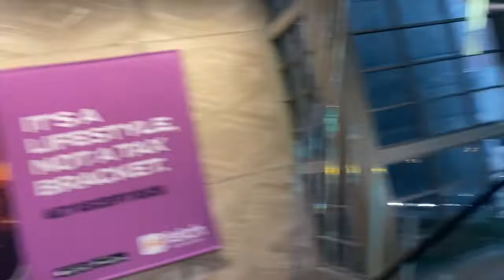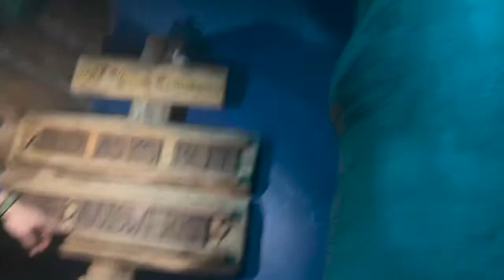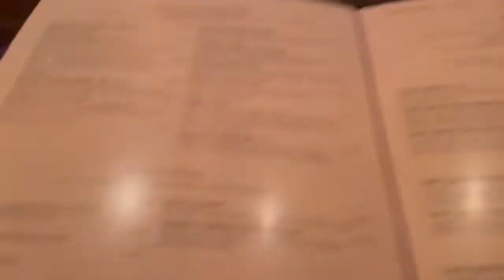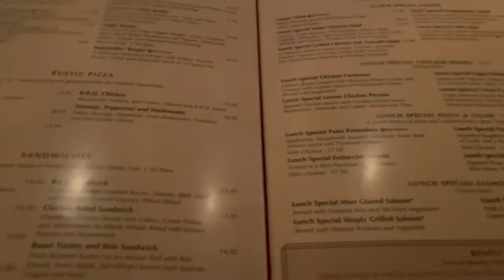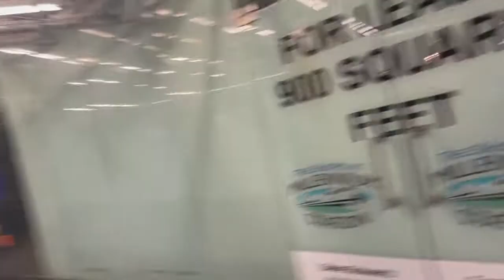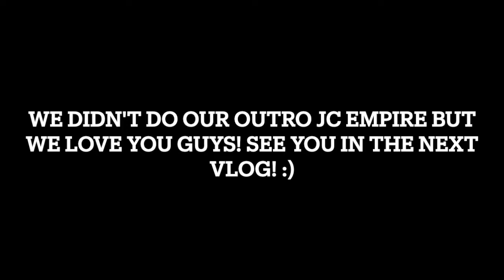STUCK IN THE ESCAPE ROOM | JAY'S B-DAY VLOG 2021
Hey, JC Empire! We thank y'all for you all's support and we are planning to continuously have content for you all to enjoy. Here is another apartment tour video. We are trying our best to have great content for you all and be able to succeed in the YouTube industry.

We are a new couple to the YouTube community.

Snapchats:
jaayslay1
cjhs10

Tik Toks:
mocajay
kvngcorey24